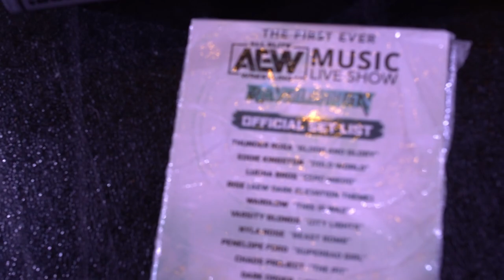Rich Latta - The Road To AEW Music Fest Vlog│ Shot By DJ MP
The Road To AEW Music Fest was created by Rich Latta & DJ MP. This documented Rich's thoughts and journey to taking the stage at UCF while showing his life with his friends, thoughts on music, and feature SEVERAL names in AEW as well as the pro wrestling world at large, down to wrestlers and media. From gaming and watching great matches, to talking to Mark Henry about how he produced his song on the AEW Who We Album, to sound checking and performing.

Shot by DJ Mp @UncommonShaman
Edited by Rich Latta